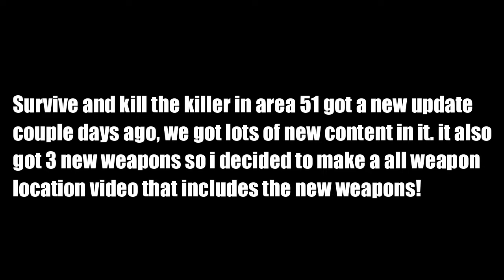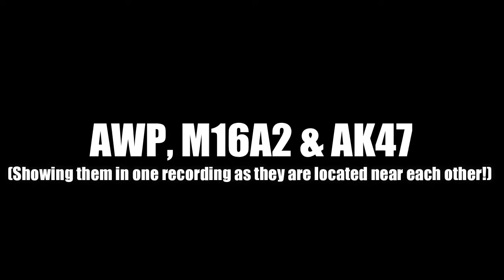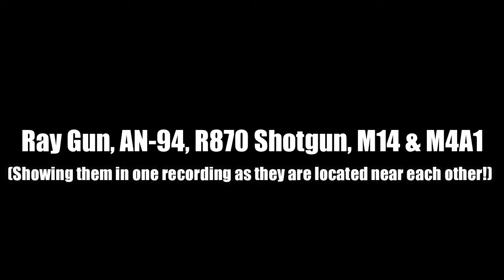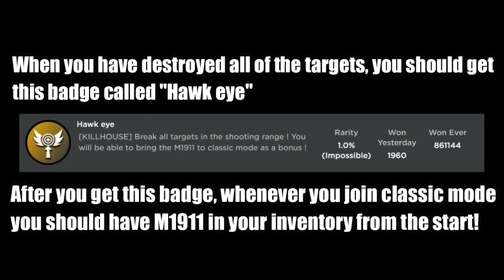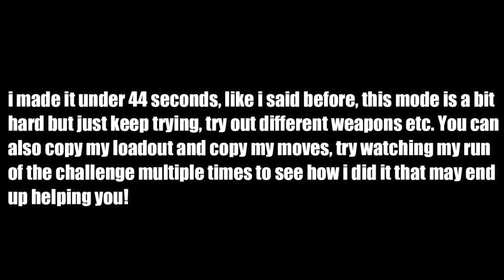[ROBLOX]: Survive And Kill The Killers In Area 51 All 17 Weapons Locations! (2022)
All 17 Weapons Locations (AN-94, P90 & DB Shotgun included) in Roblox Survive And Kill The Killers In Area 51!
I have uploaded more videos on this game, check them out too!🔻